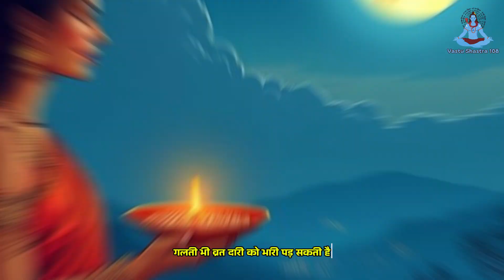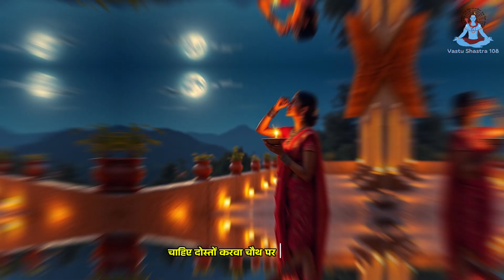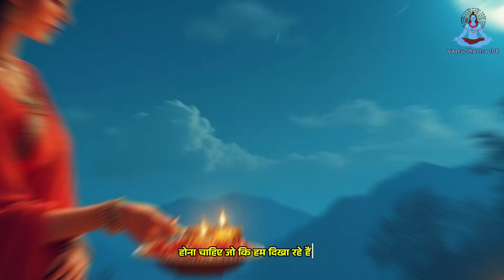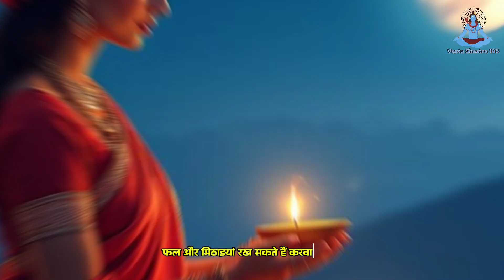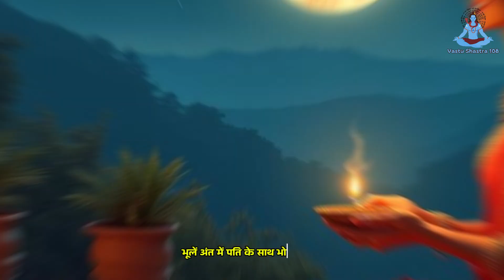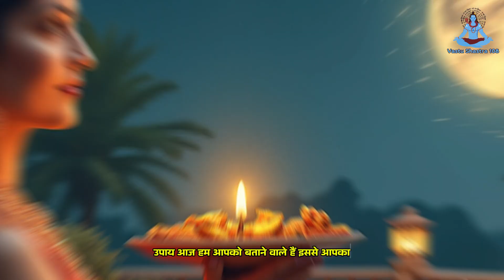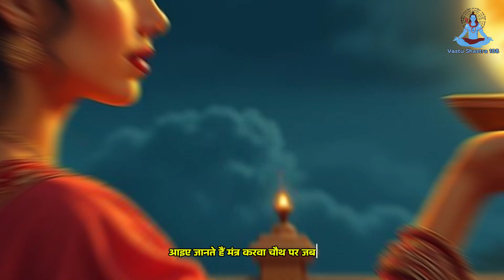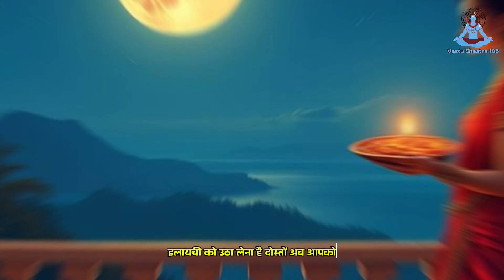करवा चौथ का व्रत😱3 महिलाओं को नहीं रखना चाहिए व्रत टूट जाता है पति मर जाता है karwa chauth 2024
Karwa Chauth Kab Hai 2024 | करवा चौथ व्रत कब है 2024 में | Karva Chauth Kitni Tarikh Ko Hai 2024
करवा चौथ पूजा विधि 2024 Easy Karwa Chauth Puja Vidhi 2024 सरल करवा चौथ पूजा विधि karva chauth 2024
करवा चौथ संपूर्ण पूजा सामग्री 2024/KARWA CHAUTH PUJA SAMAGRI/KARWA CHAUTH SAMAGRI/KARWA CHAUTH 2024
कब है करवा चौथ 2024?क्या रहेगा भद्रा का साया? 10 परिस्थितियों में नहीं रखना चाहिए करवा चौथ का व्रत।